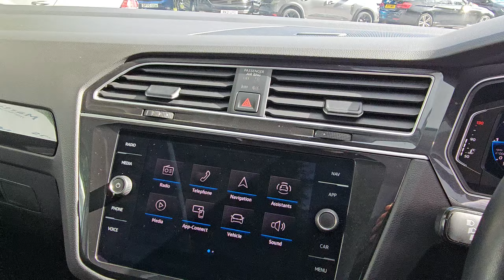Volkswagen Tiguan PA Elegance 1.5 TSI 150PS 7-speed DSG 5 door YNL